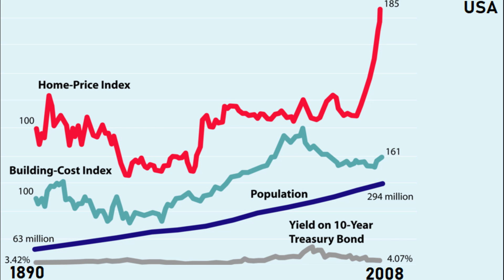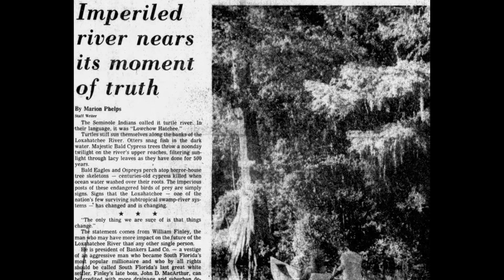How Florida Ruined Its City Planning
✵ Today we are going to talk about the sad history of city planning in Florida, and how it ruined the state.

✵ Apply To Join The Video Team And Help With Future Videos!